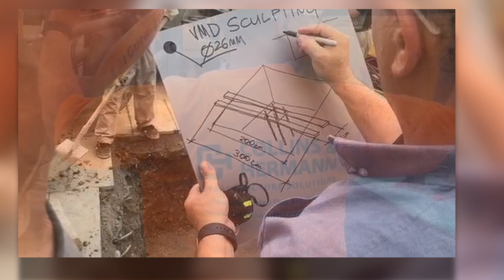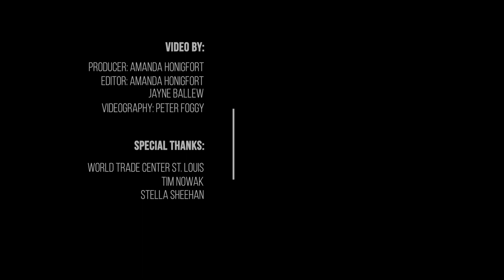St. Louis Celebrates the First U.S. - China Sister City Anniversary with Baseball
To celebrate the 40th anniversary of the Nanjing and St. Louis Sister city relationship - the first sister city the U.S. established with China - a set of statues created by local sculptor Harry Webber will be unveiled - one in St. Louis and one in Nanjing.